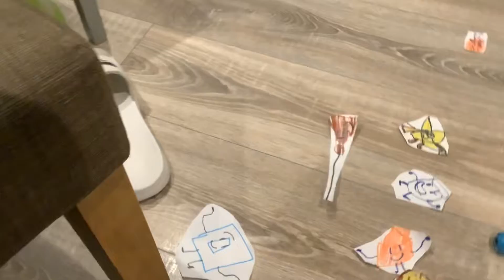Bfdiii battle 8 possible￼